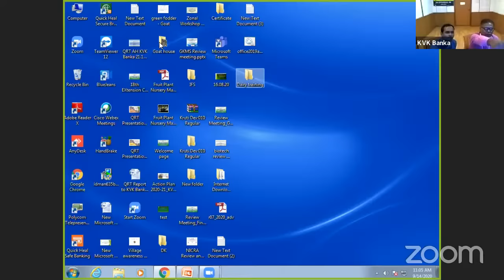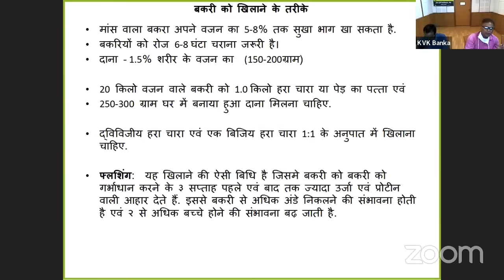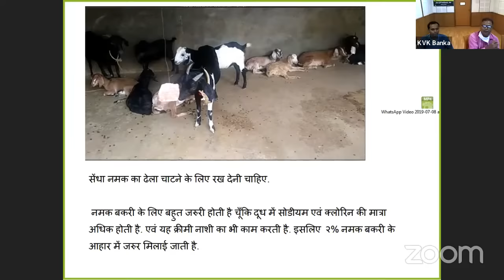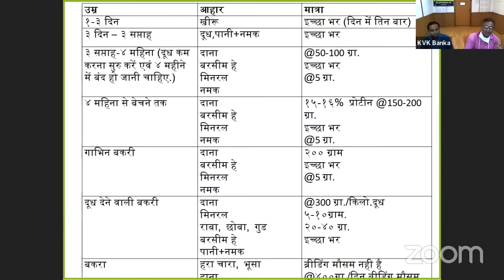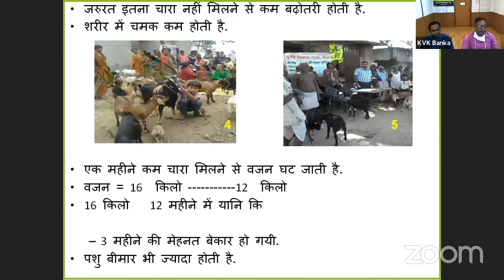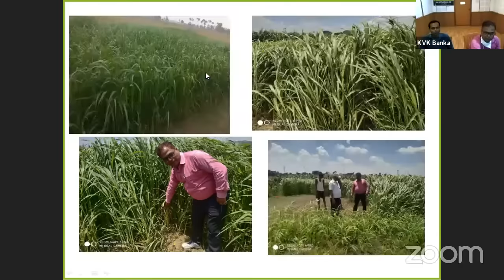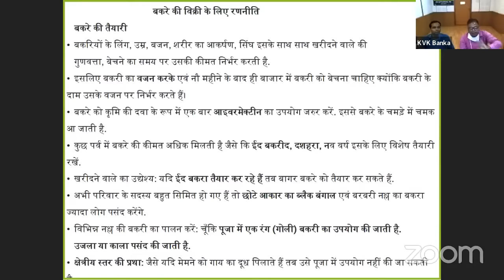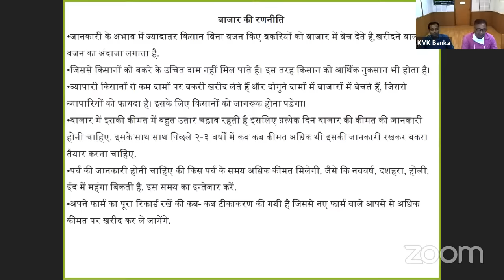1st Day Live training on Goat Farming || बकरी पालन कैसे करें || September 14th, 2020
बकरी पालन पर लाइव प्रशिक्षण का आयोजन किया जा रहा है, आप सभी इच्छुक लोग इस प्रशिक्षण में भाग ले सकते हैं |